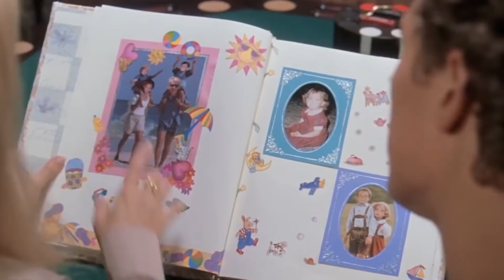5 MAIS FOFOS FILHOTES DE ANIMAIS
É provável que a maioria dos pais de vocês tenha um álbum de família, onde ficam guardadas aquelas fotos de quando vocês ainda eram muito pequenos. Geralmente, a nossa única reação a essas imagens, além da emoção, é achar tudo muito meigo. É mais ou menos isso que sentimos ao ver pequenos animaizinhos encantadores. Por um acaso é possível resistir aos seus olhinhos conquistadores, às suas patinhas, ao seu andar ridículo e a sua vozinha? Agora, lhe daremos uma dose de fofura que definitivamente deixará você de bom humor o dia inteiro. No vídeo de hoje, falaremos sobre cinco adoráveis ​​filhotes.